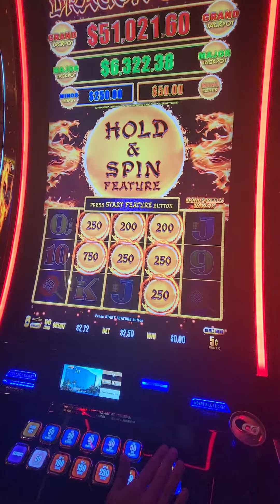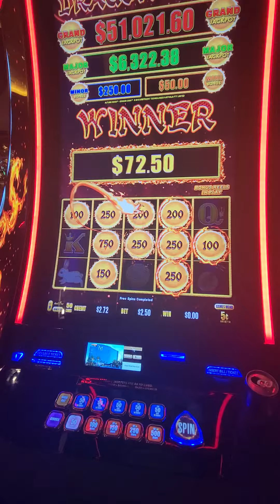LAS VEGAS SLOTS, WINNING SLOT TIPS, SAVE MONEY & WIN CASH...AUTUMN MOON SLOT#CIRCA